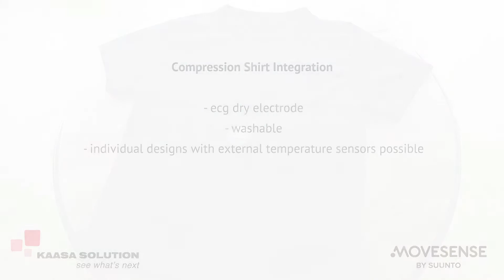Movesense ECG dry electrode compression shirt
Integrate Movesense sensors into your compression shirt project. A ECG dry electrode makes it easy to use and have high quality smart textile and sensor integration. Get heart rate parameters as well as other ECG related data such as RR-interval, load parameters, resting etc. Your individual smart and connected shirts with other sensors such as several temperature sensors are also possible and can give you valuable feedback for your training feedback.